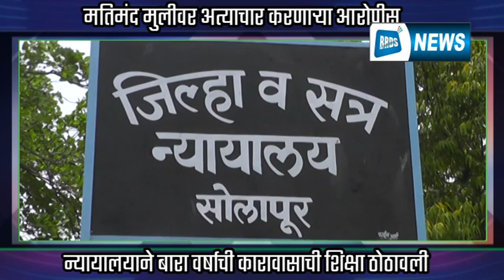मतिमंद मुलीवर अत्याचार केल्याप्रकरणी न्यायालयाने आरोपीस 12 वर्ष कारावासाची शिक्षा ठोठावली